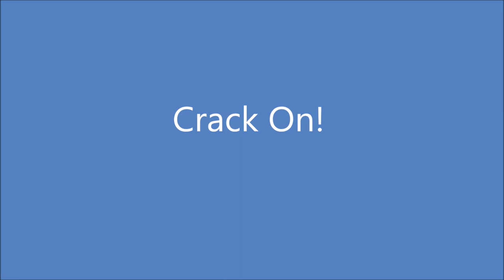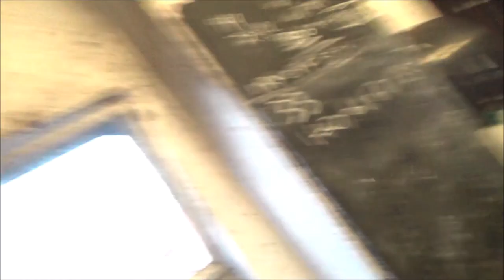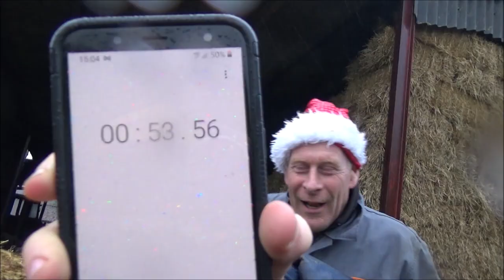LOOKING BACK ON 2020